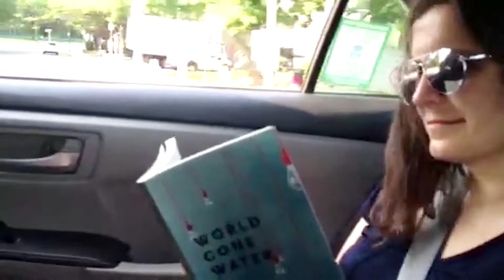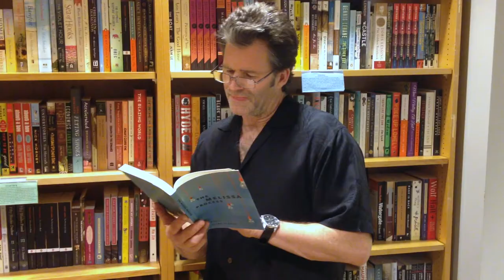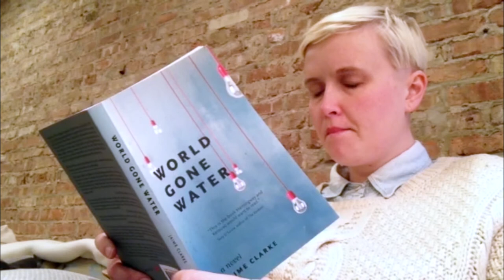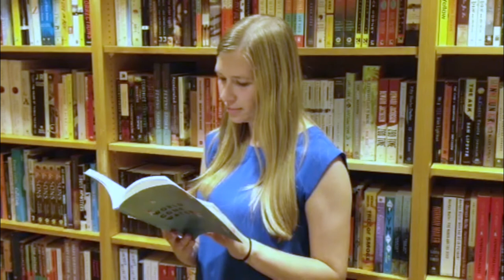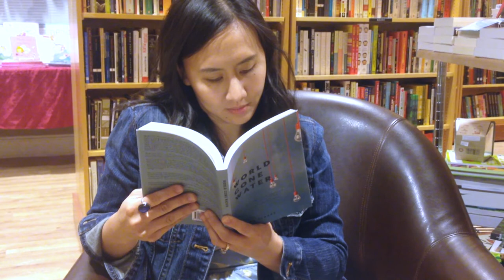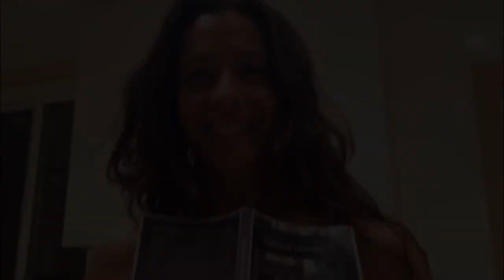World Gone Water: A Novel by Jaime Clarke (Narrated by Thora Birch)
WORLD GONE WATER enlarges the portrait of Charlie Martens, first introduced in VERNON DOWNS, a young man grappling with how to navigate the world. Set in Phoenix, seven years before the events of VERNON DOWNS, Charlie finds himself released from a voluntary stay at a behavioral clinic in the Sonoran desert, the result of an incident with a woman he met while tending bar in Florida where Charlie had fled to forget his high school sweetheart, whose sudden marriage to someone else devastates him. But Charlie's homecoming launches him into a chain of events with a cast of characters that assault his fragile state and further undermine his general impressions about life and how to live. WORLD GONE WATER roves the deep terrain of our want for emotional connection and is a devastating narrative about love, sex, and friendship.

"Jaime Clarke's WORLD GONE WATER is so fresh and daring, a necessary book, a barbaric yawp that revels in its taboo: the sexual and emotional desires of today's hetero young man. Clarke is a sure and sensitive writer, his lines are clean and carry us right to the tender heart of his lovelorn hero, Charlie Martens. This is the book Hemingway and Kerouac would want to read. It's the sort of honesty in this climate that many of us aren't brave enough to write."—Tony D'Souza

"This unsettling novel ponders human morality and sexuality, and the murky interplay between the two. Charlie Martens is a compelling antihero with a voice that can turn on a dime, from shrugging naiveté to chilling frankness. WORLD GONE WATER is a candid, often startling portrait of an unconventional life."—J. Robert Lennon

"Funny and surprising, WORLD GONE WATER is terrific fun to read and, as a spectacle of bad behavior, pretty terrifying to contemplate."—Adrienne Miller

"Charlie Martens is my favorite kind of narrator, an obsessive yearner whose commitment to his worldview is so overwhelming that the distance between his words and the reader's usual thinking gets clouded fast. WORLD GONE WATER will draw you in, make you complicit, and finally leave you both discomfited and thrilled."—Matt Bell

"Charlie Martens will make you laugh. More, he'll offend and shock you while making you laugh. Even trickier: he'll somehow make you like him, root for him, despite yourself and despite him. This novel travels into the dark heart of male/female relations and yet there is tenderness, humanity, hope. Jaime Clarke rides what is a terribly fine line between hero and antihero. Read and be astounded."—Amy Grace Loyd